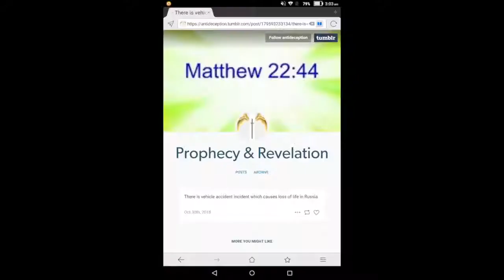Russia: vehicle accident --- prophecy fulfilled